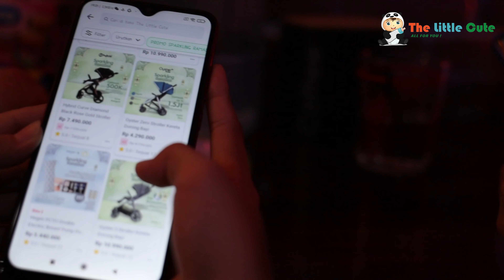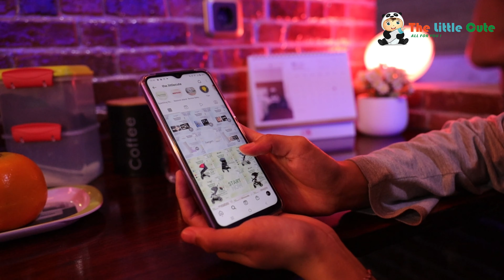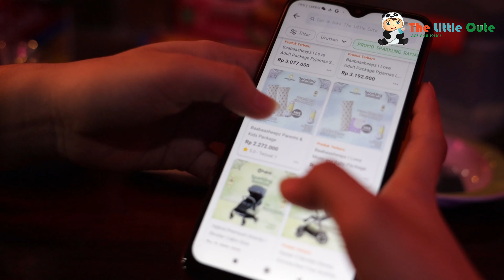PROMO RAMADHAN DISKON UP TO 50% ❓😱 BISA KLAIM VOUCHER CASHBACK LAGI ‼️ HEMATNYA DOUBLE DONK 😍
Special Biggest Deal Sparkling Ramadhan For You💖
CASHBACK & SPECIAL GIFT
1 April - 10 April 2022
💫Limited Special Offers from Brand💫

💫 Hybrid Stroller
💫Oyster  Stroller
💫Stuffskin Stroller
💫Baabaasheepz
💫Hegen